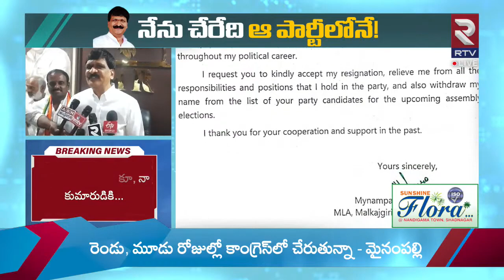కేసీఆర్, కేటీఆర్ కి మైనంపల్లి మాస్ వార్నింగ్ | Mynampally Shocking Comments On KCR,KTR | RTV